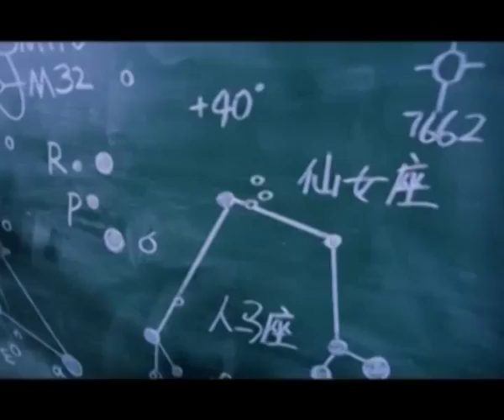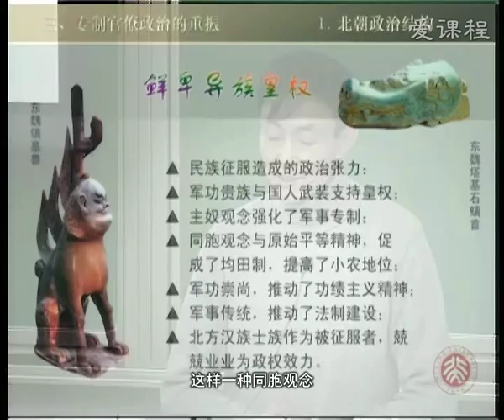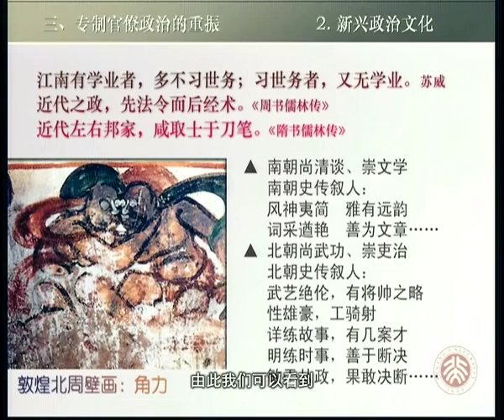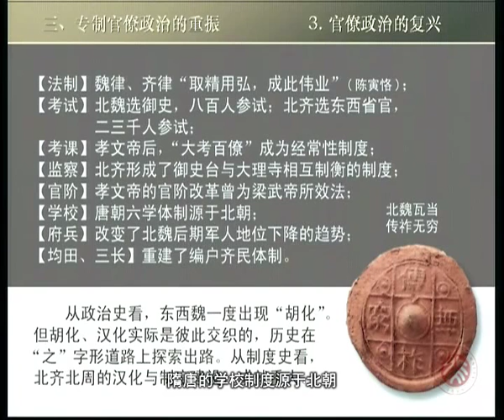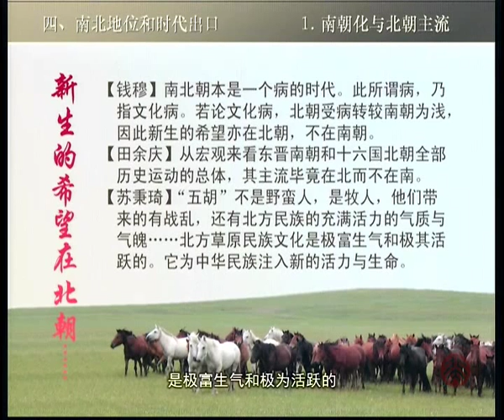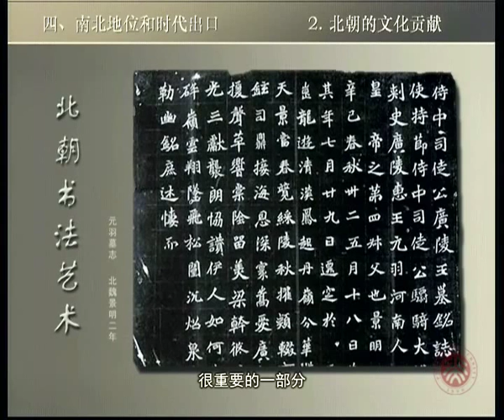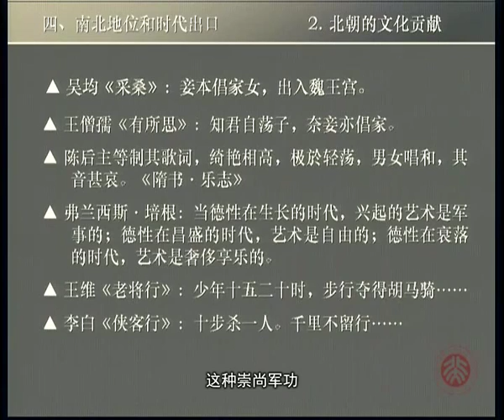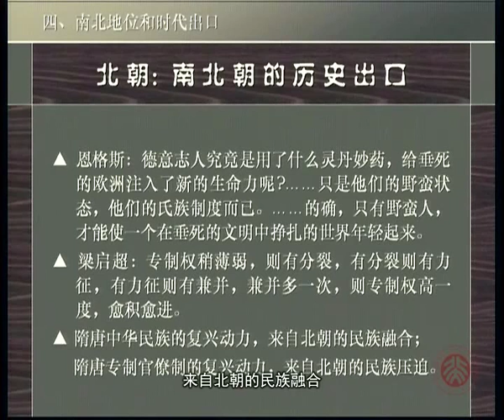北京大学：中国古代政治与文化 第9讲 南北分途与历史出口（...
王廷信教授的《戏曲史话》从村坊小曲、文人雅好、佳作如云、剧种多样等方面简明扼要地道出了中国戏曲的发展脉络、戏曲经典剧目的文学特质和戏曲舞台艺术的特有魅力。